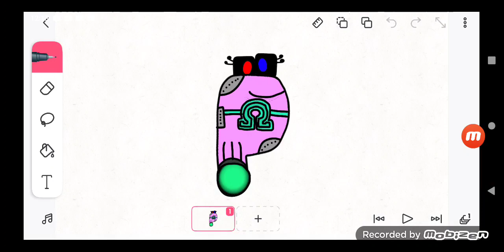PalomaGewehr as an Alphabet Lore OC (4,313th video)